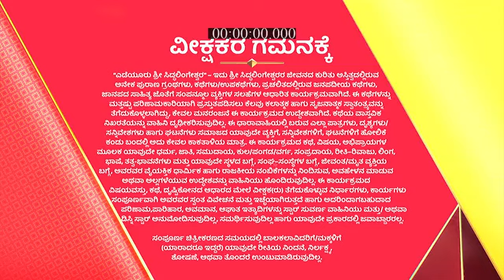Yediyur_Shree_Siddhalingeshwara_S1_E518_EPISODE_Reference_only.mp4